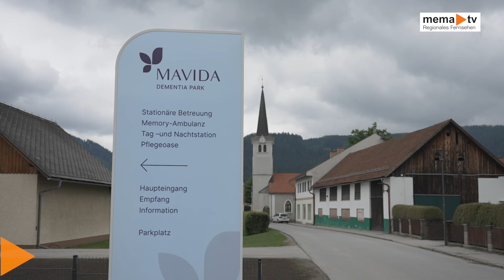MEMA TV NEWS - MAVIDA Demenzzentrum Eröffnung in St.Barbara